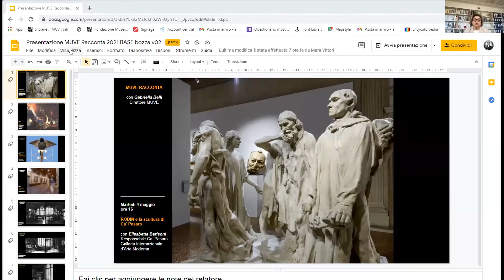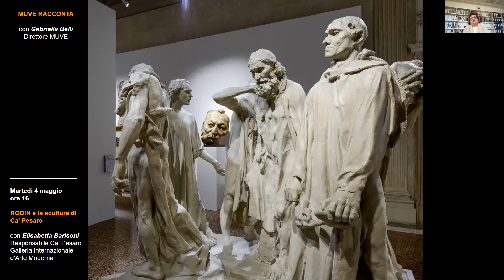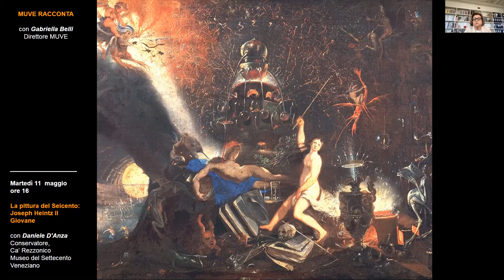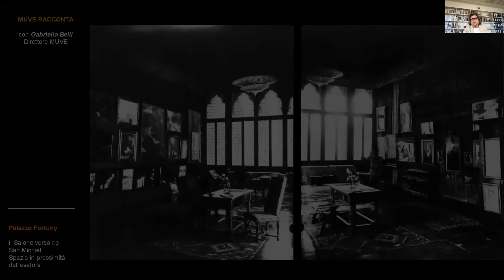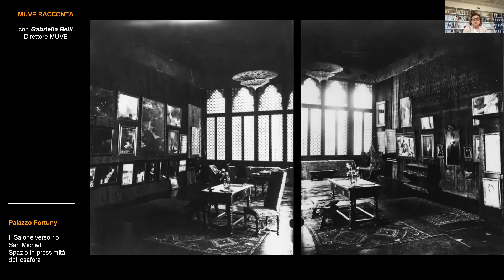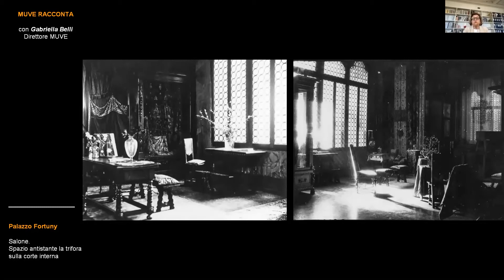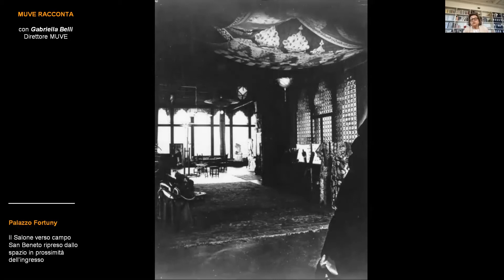MUVE Racconta - Presentazione del programma con Gabriella Belli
Ad aprile 2021 la Fondazione Musei Civici di Venezia ha inaugurato un ciclo di incontri online dal titolo "MUVE racconta". Ogni settimana un appuntamento dedicato all’approfondimento di uno dei Musei Civici attraverso il racconto dei responsabili e dei curatori di ciascuna sede.
Racconti di opere, collezioni, attività e artisti direttamente dalla voce di chi vive i musei in prima persona.
Un nuovo ciclo di webinar rivolto in anteprima ai possessori della MUVE Friend Card e ora reso a fruibile a tutti.

In questa puntata, trasmessa in diretta il 27 aprile 2021, il Direttore della Fondazione Musei Civici di Venezia Gabriella Belli espone il programma e le attività future della Fondazione Musei Civici di Venezia.